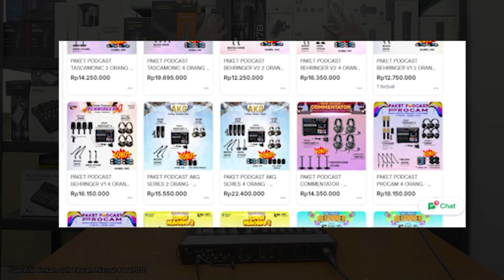RAHASIA SUARA JERNIH DI PODCAST PARA YOUTUBER / ARTIS PAPAN ATAS, BEGINI SET UP ALAT PODCASTNYA !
Link Pembelian

Chapters:
00:00 Intro
01:24 Set Up Podcastmas
04:37 Set Up PWK
06:38 Set Up Vindes
08:28 Set Up Sport77